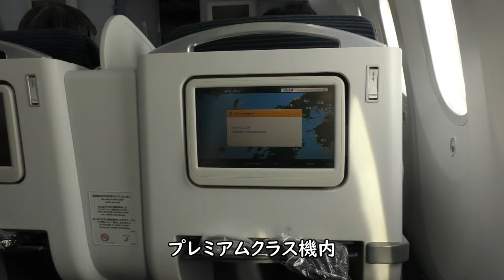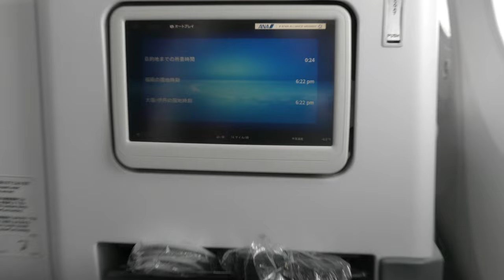【プレミアムクラス夕食】スパークリングワイン・アイスコーヒー／ANA428便、福岡空港→大阪空港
2022年7月3日、ANA428便、福岡空港→大阪伊丹空港、Boeing 787-8 Dreamliner(JA803A)より撮影したプレミアムクラス夕食、スパークリングワイン・アイスコーヒー映像です。

Everyday Update!